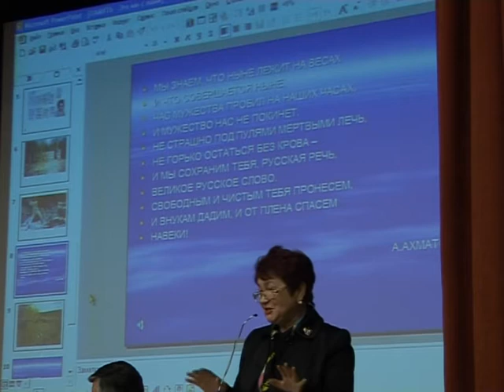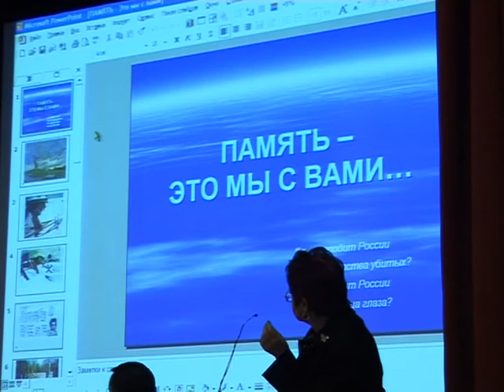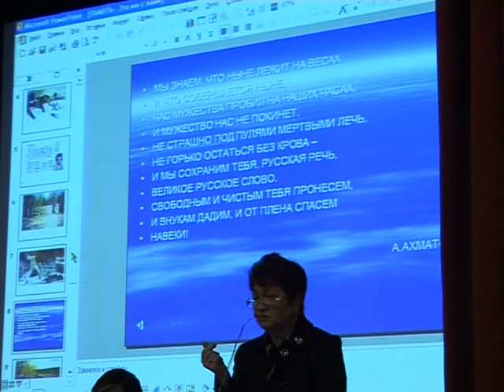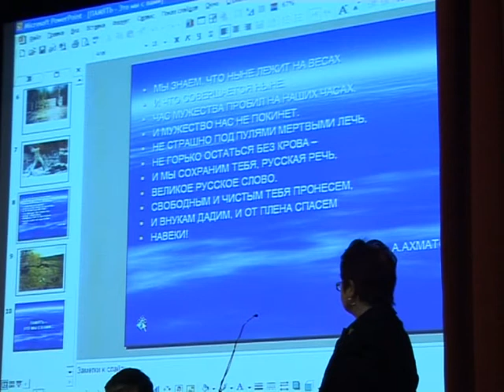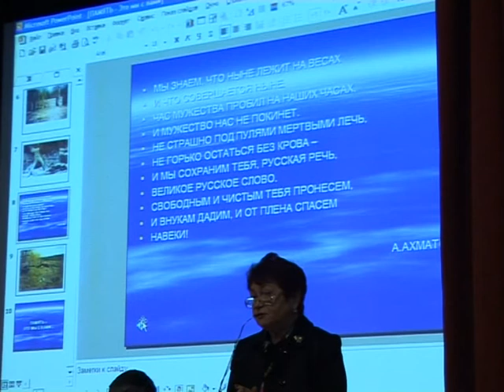В.Г.Александрова на IX Междунар. Пед. Чтениях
В.Г.Александрова - "Значение слова в воспитании духовности". Выступление на IX Международных педагогических чтениях 11 января 2010 года.